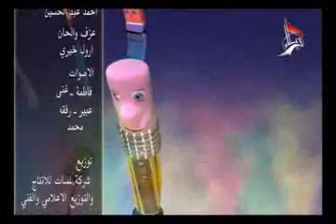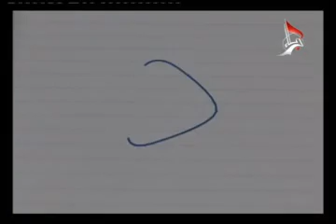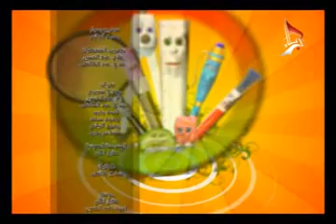كرتون ادوات المعرفة ـ الحلقة التاسعة